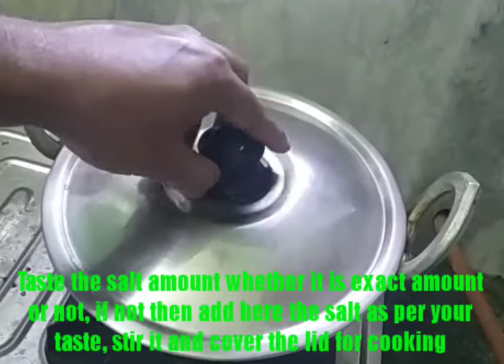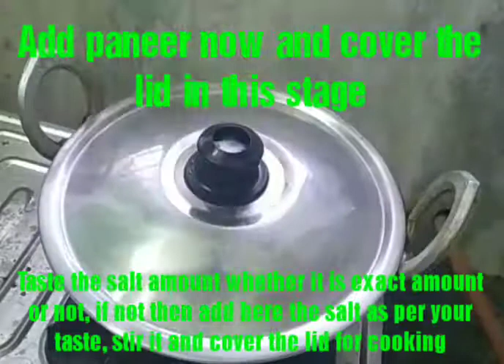Matar Paneer for rice and paratha